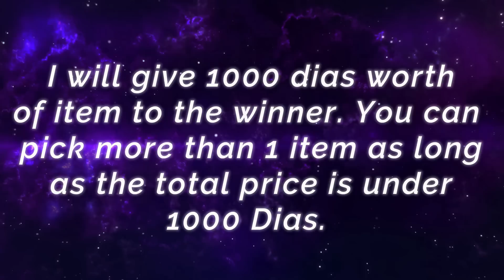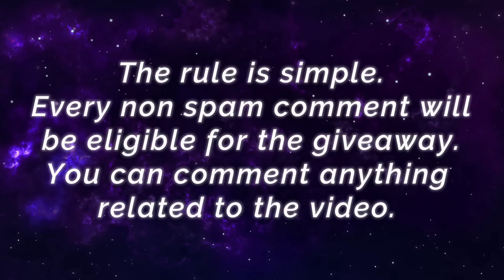MANIAC!! Top Global Karrie Vs Supreme Hayabusa, Kaja & Valentina [ Top Global Karrie ] Lawww .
MANIAC!! Top Global Karrie Vs Supreme Hayabusa, Kaja & Valentina [ Top Global Karrie ] Lawww . - Mobile Legends Top Global Rank & Pro Player Gameplay Emblem And Build.

Player                 : Lawww .
Squad                 : Jo Thar Myar
Emblem             : Custom Marksman Emblem (Bravery, Agility, Quantum Charge)
Battle Spells      : Flicker
Build                   : Corrosion Scythe, Demon Hunter Sword, Golden Staff, Wind of Nature, Rose Gold Meteor, Athena's Shield.